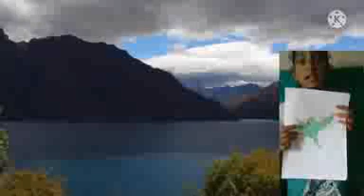English Time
St.joseph's lps Aloor